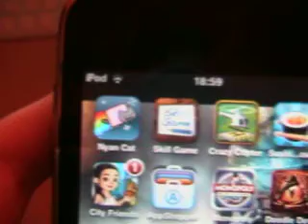Nyan Cat IPhone Review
So if you want your app reviewing just give me an email and i will make a trailer and a at least 5 min review on it for no fee at all! how kind am i!?
i will rate this app a ...
3
Because the free version does not come with a lot of things but hey it's nyan cat! the upgrade is £1.19 and personally i won't buy it! (upgrade anyways)